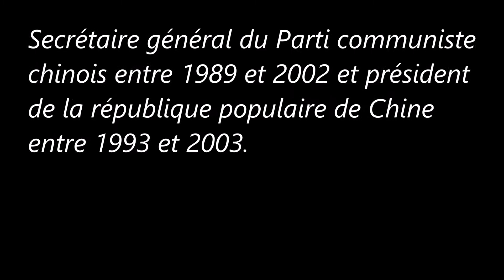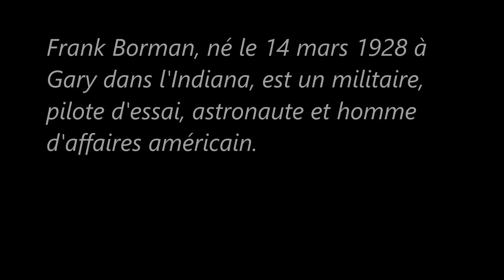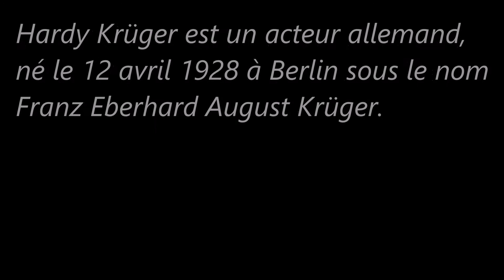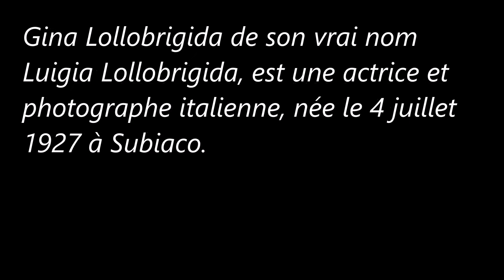Les célébrités les plus âgées (6)